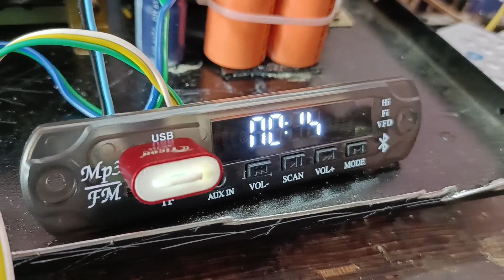Geestar panel new one 🔥🔥best Qulity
വേണ്ടവർ കോൺടാക്ട് ചെയ്യുക